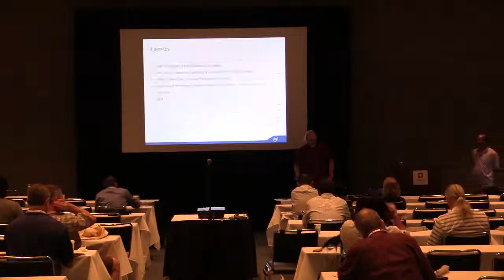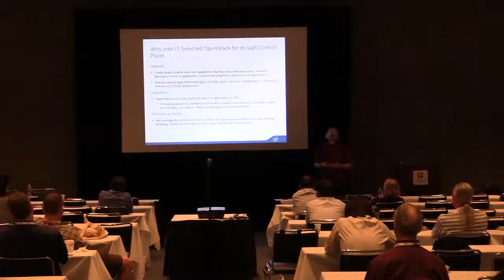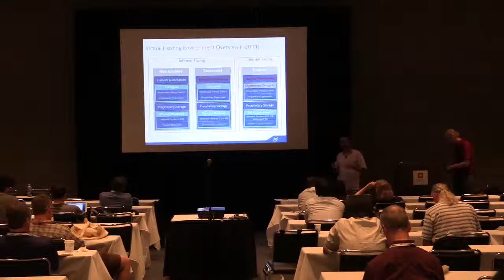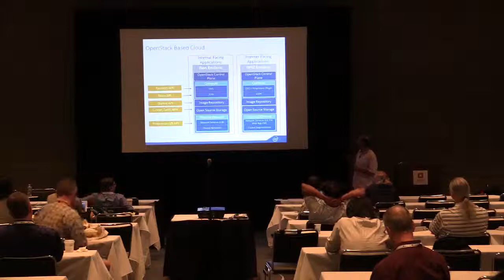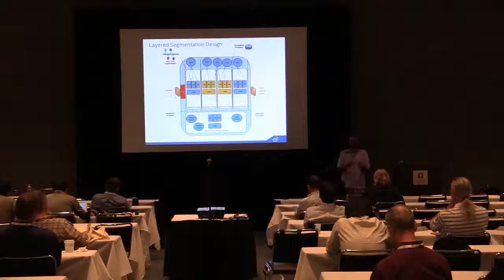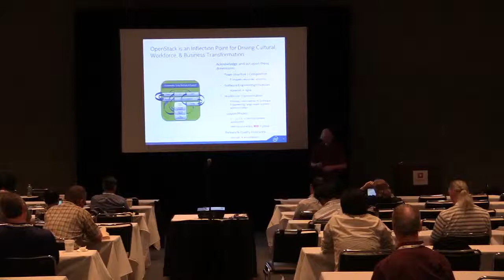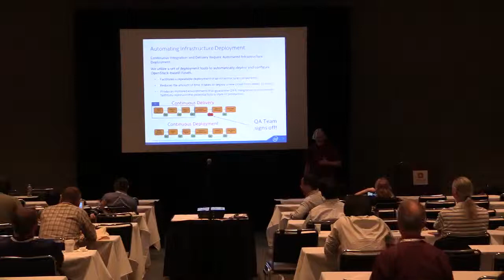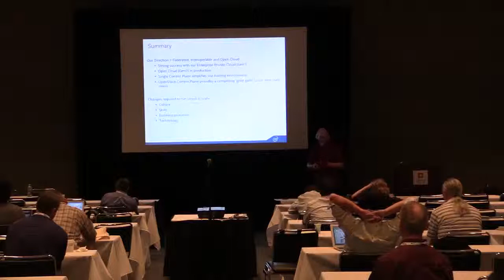OpenStack Deployment: Single Control Plane all the Way!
OpenStack Deployment: Single Control Plane all the Way! features Greg Bunce and Sridhar Mahankali of Intel.

Intel IT has adopted a strategy of implementing OpenStack orchestration as a single control plane for all infrastructure components (multiple hypervisors,  SAN, distributed IP storage, software defined network overlays and network services like load balancing and network access control). In this session, we will share an overview of our software defined infrastructure architecture. Further, we will share details on how we are transitioning towards using a common orchestration platform that will control and abstract a heterogeneous infrastructure thereby simplifying our hosting service, increasing IT's agility and customer time to market for their applications.